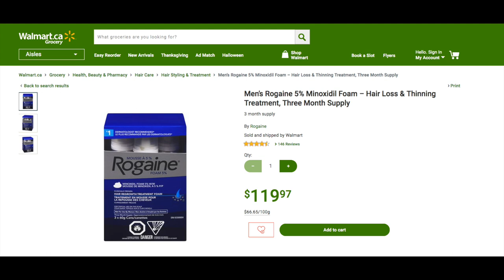REACTING TO GENERIC LIQUID MINOXIDIL AFTER USING ROGAINE FOAM (I can’t BELIEVE the difference!)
My most popular Rogaine video → DOES ROGAINE FOR WOMEN WORK? (A REVIEW: How I apply it FAST and the WILD BEFORE photos 2019!)

Products mentioned ❤️

Men's Rogaine 5% Minoxidil Foam

Basic Care (generic) Liquid Minoxidil

Do you have Amazon Prime? What are you waiting for? Christmas is coming!

Why do we Canadians pay so much for Rogaine? I really don't know, but look what I found when I was doing some cross border shopping at Target! Here's my reaction to trying liquid minoxidil for the first time, and a comparison with using the Rogaine Men's Foam!

❤️ PREVIOUS VIDEO • WHAT MY HAIR LOSS LOOKS LIKE AFTER ONE YEAR OF ROGAINE FOAM FOR WOMEN (Check out this growth!)

The description may contain affiliate links, which means that if you click on one of the product links and make a purchase, I may receive a small (and I mean small) commission. ❤️